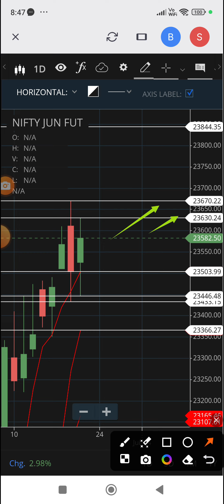Nifty Futures Expectations (21.06.2024)